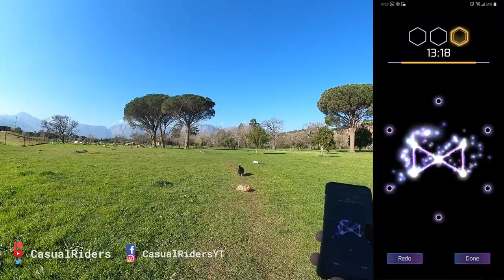I Took My Dogs To The Dog Park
Join me and my fur babies, Bandit (Jack Russel) and Valentine (Yorkshire Terrier) on our little adventure through Radloff Park. We play some Ingress and enjoy the Beautiful weather after 2 weeks of rain